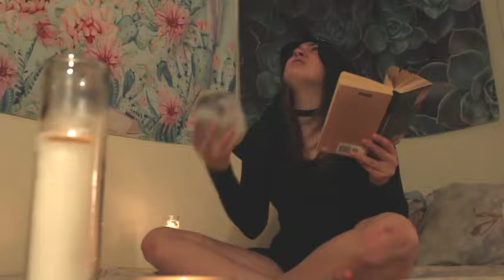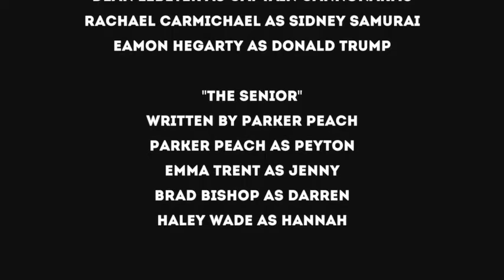BSU Tonight's LIVE SEASON FINALE!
The end of Season 18 is finally here, and we're ready to go out in style. Join us for our LIVE finale! We've got a great show planned, as well as an appearance from our musical guests, The BANANA BOYES! You won't want to miss it!